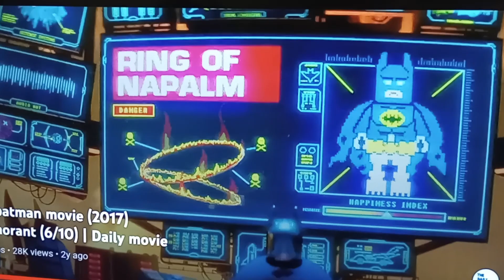December 29, 2022